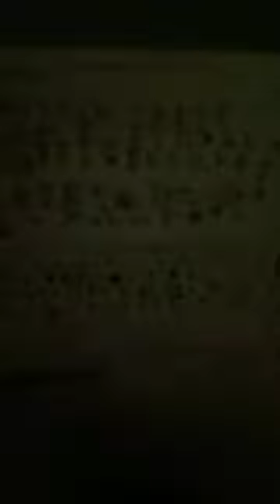3 de marzo de 2023